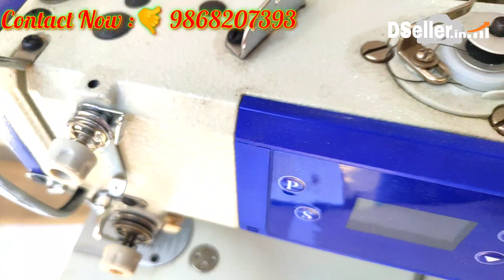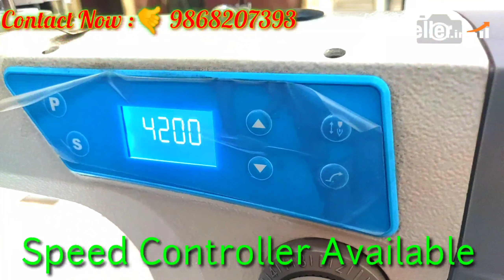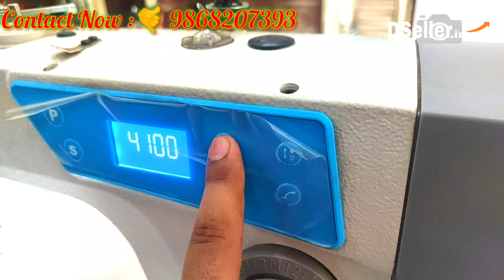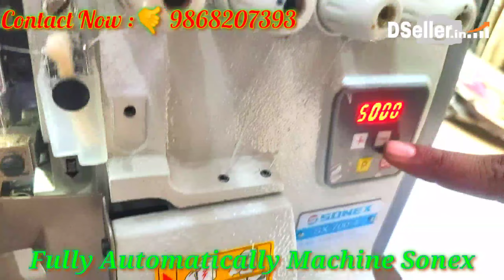सिलाई मशीन का बड़ा गोदाम, पैसे कमाओ और किस्तों में पैसे जमा कराओ!! Wholesale Market in Delhi.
Shop Name: Sonia Sewing Machine
Shop Address: - Main Road Raghuvarpura No.2. Near Shani Dev Mandir Gandhi Nagar Delhi : 31

boutique machine, Best Sewing Machines in India 2021, Best Sewing Machine for Home Use, Simple silai machine Market indore, automatic Silai machine Market, Brother JA 20 silai machine features, best machine for stitching, all types stitching machine, Usha silai machine market indore, Best Sewing & Embroidery Machines 2021, jack silai machine wholsale market indore, Priym and Arun stitching machine, Typical silai machine, juki machine price, mini silai machine price
Imported Industria Sewing Machine, sewing machines, machines, Leather Stitching machine, Sewing Machine Dealers, Second Hand Industrial Sewing Machine Dealers, Precision Machined Component Wholesalers, Overlock Machine